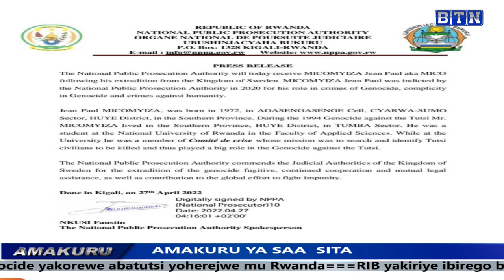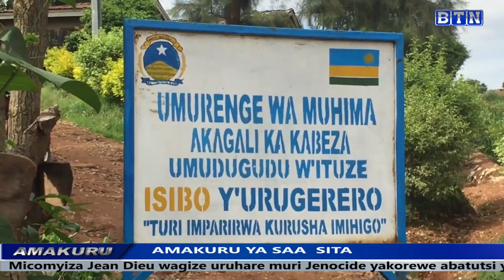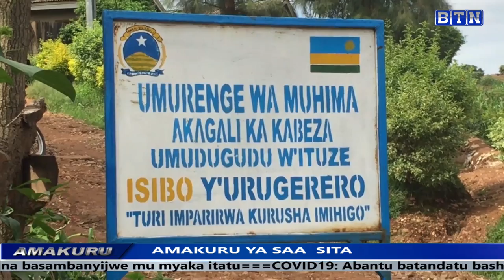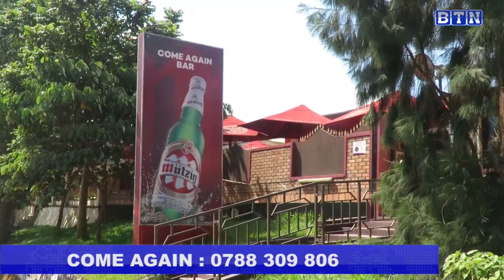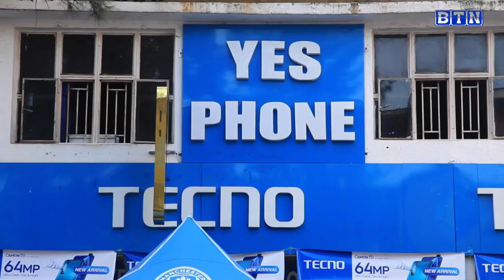AMAKURU YA SAA SITA 27:KIGALI:Yafunzwe azira gukubita bikabije uwo badahuje se kuko atambaye ikariso